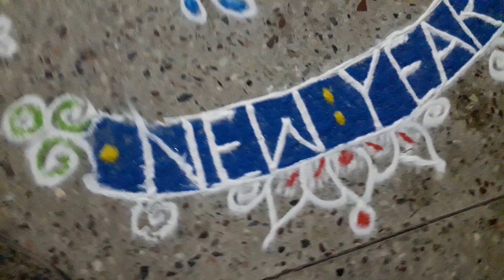2022 BEAUTIFUL COLURFUL HAPPY NEW YEAR RANGAVALLI AT HOME FRONT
2022 BEAUTIFUL COLURFUL HAPPY NEW YEAR RANGAVALLI AT HOME FRONT